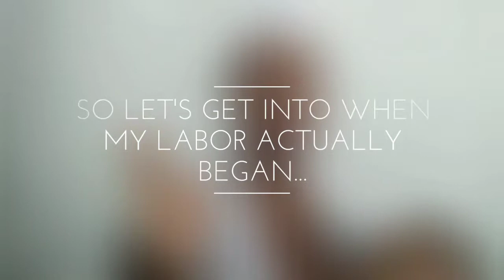Story Time | My Natural Birth Experiene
Hello Divine Mommies, this video is about my first time giving birth naturally.